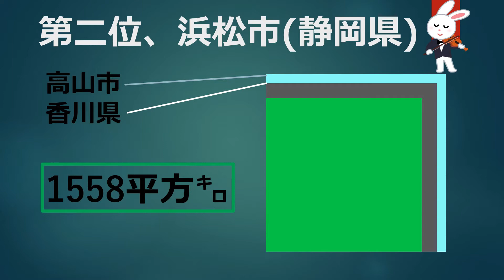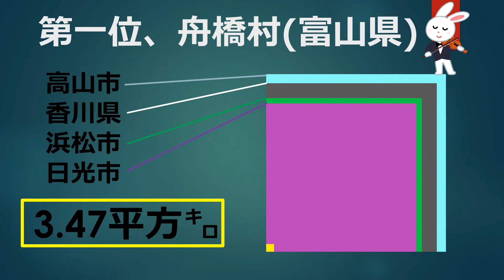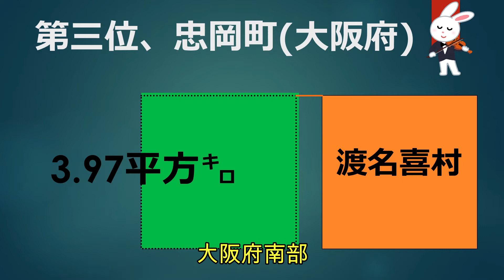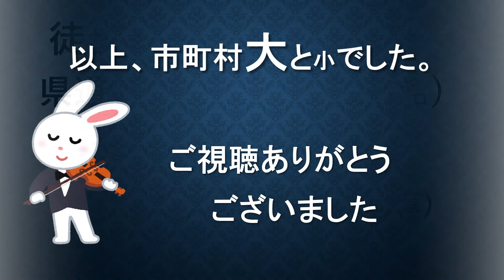市町村の面積 高山市はでかい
市町村の面積　ビッグ3とスモール3です。
県より大きな市が存在します。